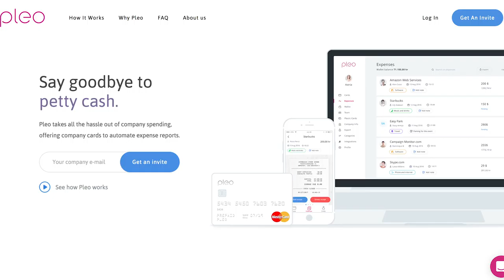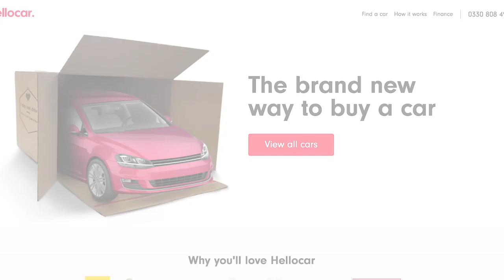UK investment news, a $233m acquisition by PayPal, Nokia's 3310 returns and more in The Week in Tech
Welcome to the Week in Tech, your roundup of the week's top technology news. This episode, we bring you UK investments topping $27m, the government's new National Cyber Security Centre, news about the return of the Nokia 3310 and more.

First up: UK tech investments. Call analytics firm Iovox raised $9m in Series A funding from Octopus Ventures and SF Capital. It also secured $1m in debt financing from Silicon Valley Bank.

P2P micro-learning platform SmartUp announced the closure of a $5.5m Series A round co-led by Notion Capital and Hong Leong Group. The firm’s platform enables users to create their own content and share their knowledge.

Pleo, a London and Copenhagen-based payments startup, raised a $3.25m round led by Creandum. This brings the firm’s total Seed funding to $5.5m.

Other investment rounds this week include the £3.75m Series B by online flower seller Bloom & Wild, the £2m raised by software startup Perfect Channel and the £1m Seed by car-buying website Hellocar.

BRITISH

The government launched its National Cyber Security Centre. Based in central London, the NCSC is tasked with making the UK the safest place in the world to live and work online. It will help to protect individuals and businesses from cyber attacks.

INTERNATIONAL

Over in the States, PayPal agreed to buy bill payment management company TIO Networks for $233m. The deal will allow PayPal to gain access to customers who pay their utility bills in person at kiosks.

DOWNLOAD

Our Download of the Week is Revl. The events listing app helps UK consumers discover events, shows and performances. The firm raised a £2.4m Seed round back in January.

AND FINALLY

And finally, rumours are rife that the Nokia 3310 is to soon make a comeback. Venturebeat reported HMD Global Oy, the firm with exclusive rights to market phones under the Nokia brand, is planning to announce a modern version of the 3310 at Mobile World Congress later this month.